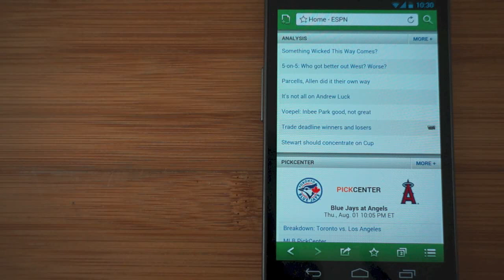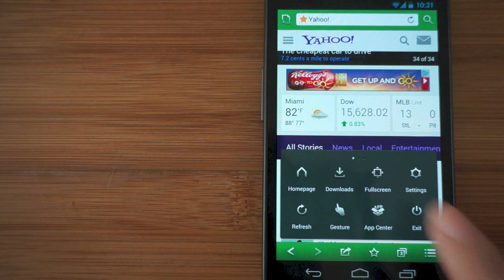Boat Browser Mini - Fast, Simple and Beautiful Android Web Browser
Boat Browser Mini is a fast, simple and beautiful web browser, which brings a better user experience on all Android devices!

What's special:
- The UI is simple, clean and easy to use...
- We include a Speed Dial homepage, which can easily be replaced by your own homepage!
- It's quick to start up, load and render pages...
- More Personalized Themes are coming soon!
- Multiple language support!
- Supports visual multi-tabs in the gallery...
- Multi-touch Pinch to Zoom support...
- Supports creating shortcuts from a web page to your home screen...
- Supports a full screen option button in the menu...
- Easily add bookmarks!
- Animation effects when operating!
- You can hide, Zoom in/Zoom out, buttons in the settings menu...
- Supports dominant WAP website format...
- Supports Adobe Flash Player on Android 2.2 and above...
- Supports a powerful download manager!
- Super easy "Gingerbread style" copy/paste tool...
- Supports App to SD function!
- Supports Cache to SD function!
- Adds volume key control setting for switching tabs, scrolling up/down the page and zooming into the page...
- Adds an Incognito mode for (private browsing)...

Please feel free to send us your feedback, your suggestions are very helpful!!!